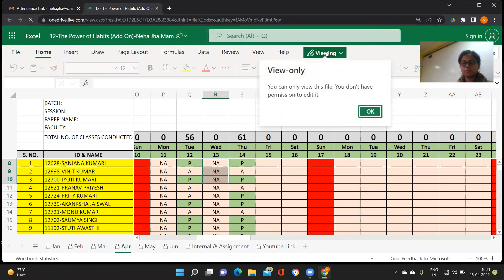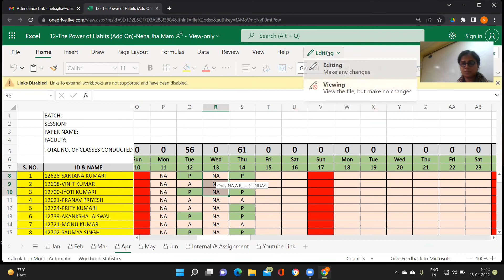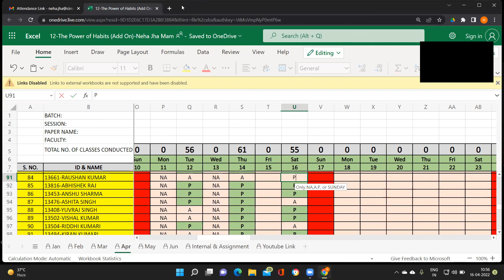BBA 1st batch 1 Power of habit